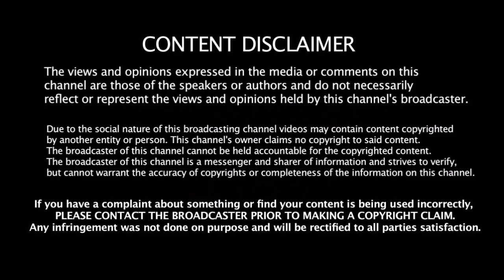இவர் இல்லாத இந்திய அணி நிச்சயம் தோற்கும் - இந்திய தேர்வு குழுவை காரித்துப்பிய Yuvraj Singh